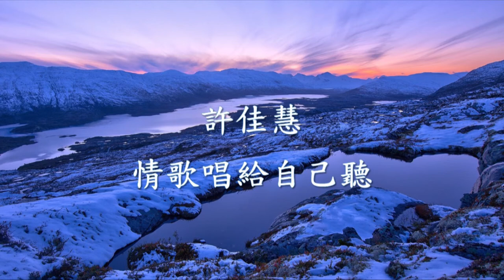許佳慧 - 情歌唱給自己聽.mp4